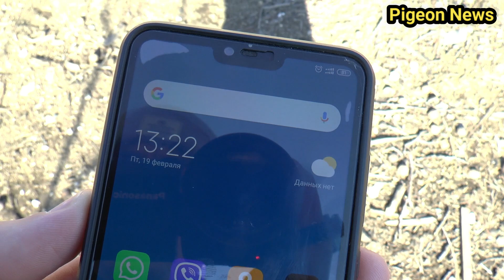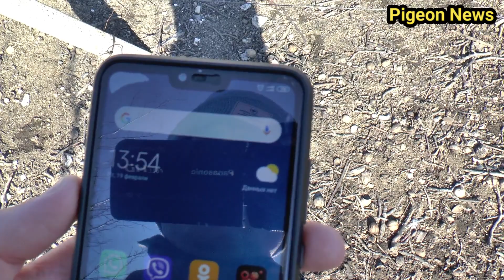Игровые Столбовые Чили в ТОЧКУ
Второй канал    @golubimira

ТРЕНИРОВКА БОЙНЫХ ГОЛУБЕЙ

Бойные голуби в основном имеют высотный и продолжительный полет со специфической игрой в воздухе – «боем». Летные качества этих голубей хорошо передаются по наследству, если порода соблюдается в чистоте. Общий принцип тренировки тождествен тренировке высоколетных голубей.

В ходе тренировок бойных встречаются экземпляры, которые при выполнении «боя» теряют ориентацию в воздухе и, кувыркаясь, падают на крыши, деревья и землю. Как говорят голубеводы, «голубь забивается». В результате падений голуби часто получают травмы и погибают. Чтобы исправить нарушение стиля полета, голубеводы применяют следующие меры: обстригают опахала нескольких перьев хвоста или выдергивают их; на 2–3 недели голубя «сажают на булавки», то есть небольшой булавкой протыкают крайнее маховое перо и забирают в булавку остальные маховые перья первого порядка. Время от времени его «шевелят», вспугивают. С булавкой он взлететь не может и бьет крыльями над землей. После снятия булавки голубя сажают на руку и слегка, чуть-чуть подбрасывают. Щелчок – и голубь опять на руке. Так нужно проделать несколько раз. Однако следует помнить, что не каждый голубь поддается такому обучению. Если не получилось, то через 2–3 недели курс обучения повторяют.

Молодые голуби начинают бить по-разному. Встречаются особи с ранним и поздним боем. Первые начинают бить в возрасте 2 месяцев, а вторые – в 6-10 месяцев, а иногда и в 2–3 года.

У молодых голубей сначала переворот не получается, они переворачиваются на хвост – «катаются на хвосте» – и теряют высоту. Впоследствии у них получаются неуклюжие перевороты и через 1–2 месяца намечаются основные элементы боя. Многие любители бойных указывают, что окончательный почерк полета молодняка устанавливается только на следующий год, после появления у них птенцов.

Лучший и красивый лет бойные голуби показывают в полете парой, когда у них имеются птенцы и они готовятся к очередной кладке яиц. Расцвет летных и игровых способностей наступает у голубки после года, а у голубя – в возрасте 2–3 лет.

При поднятии в лет многочисленной группы многие голуби перестают играть. Поднимать в лет следует не более 810 птиц: при таком количестве они лучше и чаще играют и показывают красивый лет.

После осенне-зимнего перерыва бойные голуби восстанавливают летные качества через 1–2 недели ежедневных подъемов. Выгнанные (тренированные) бойные голуби летают до 6 и более часов.